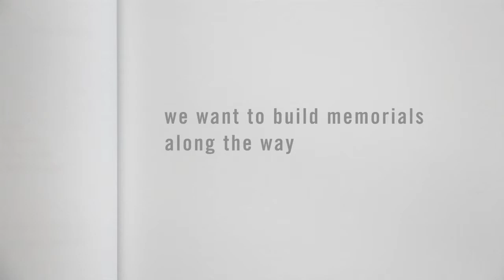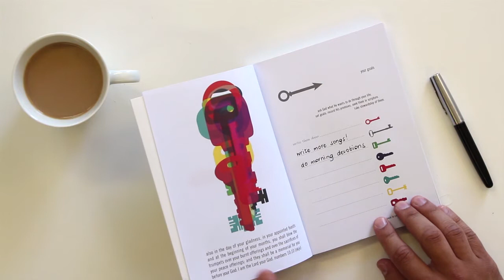21 year journal